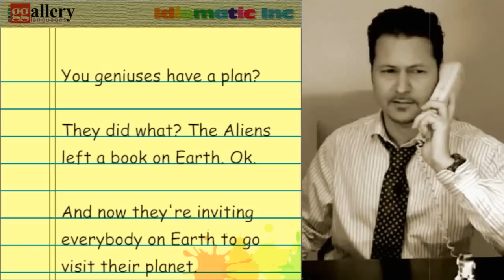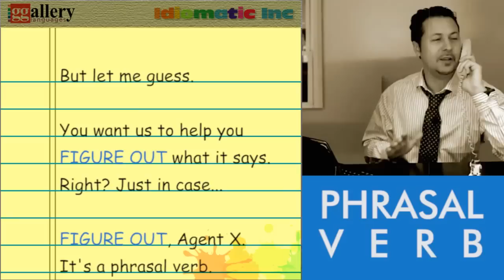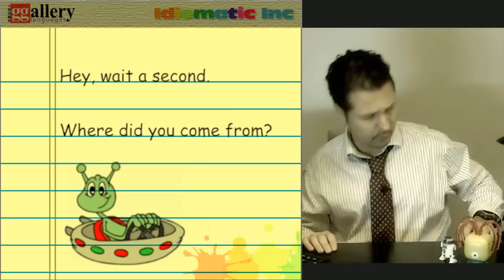Idiomatic Inc - Figure Out (Episode 8)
STORY: Aliens have invaded our world and the government asks Idiomatic Inc to help them FIGURE OUT the contents of a book that will reveal their true intentions. (This story is based on a famous episode of the TV show "The Twilight Zone")

ABOUT: Idiomatic Inc is a series of short videos - created in the style of a sitcom - to help students learn idiomatic expressions, phrasal verbs, collocations, slang and proverbs. In each episode, customer service representative Paul picks up the phone and talks to somebody different, ranging from clients, his boss, his mom, his tattoo, government agents, his mechanic and even... wrong number. But no matter who he talks to, he'll teach a new language item.

In this episode, we learn how to use the phrasal verb: Figure Out

Written, produced and performed by Gallery teacher Story Paul**

**This episode of Idiomatic Inc is intentionally based on and is meant as an educational and comical homage to the classic American sci-fi mystery TV show The Twilight Zone, created by Rod Serling, specifically to the episode "To Serve Man".